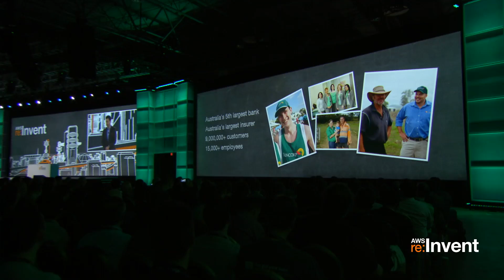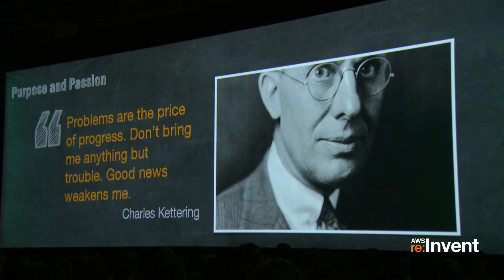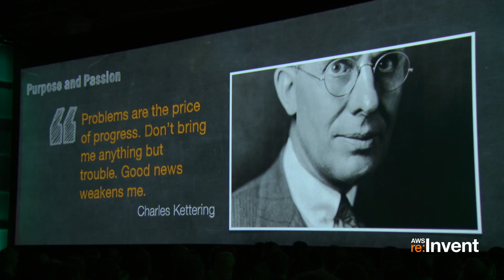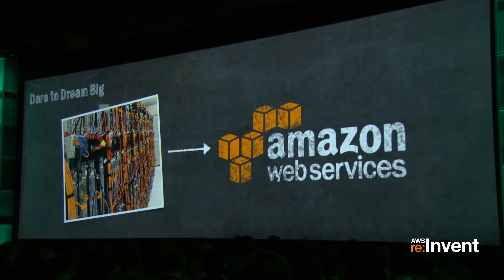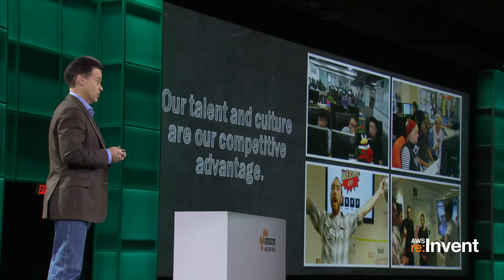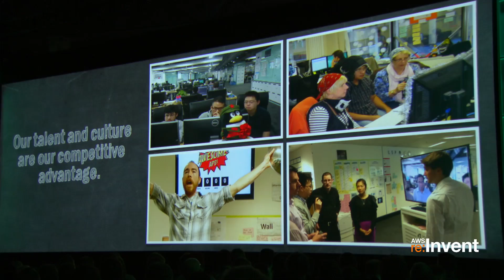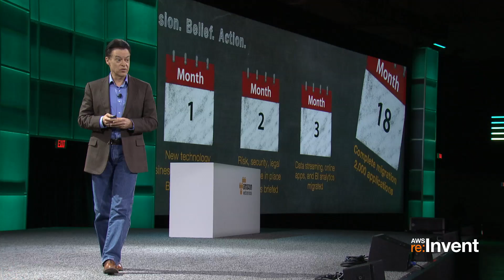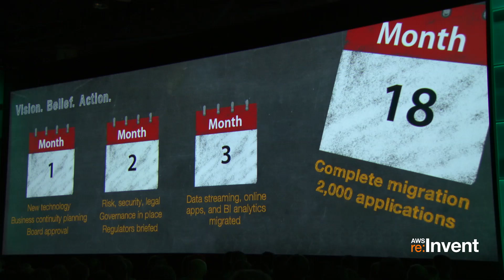Suncorp Group Fosters a Culture of Innovation and Migrates Mission-Critical Apps with AWS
Learn how Suncorp Group, a leading Australian financial services company, used AWS to support a culture of innovation and build a virtual data center to migrate mission-critical apps in18 months.